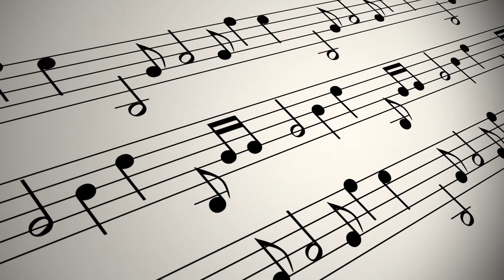Introducing the Marvin Ridge Middle School Band Program!